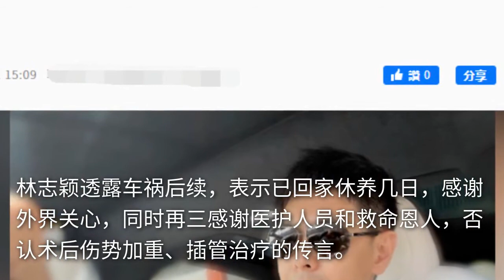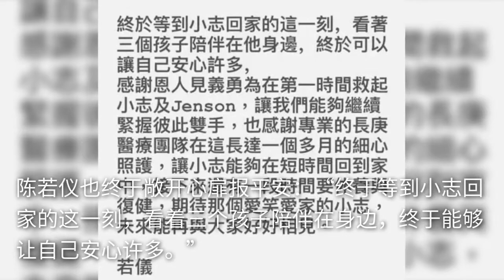林志颖上线晒照公开体重仅107斤，经纪人称其车祸后暴瘦20斤